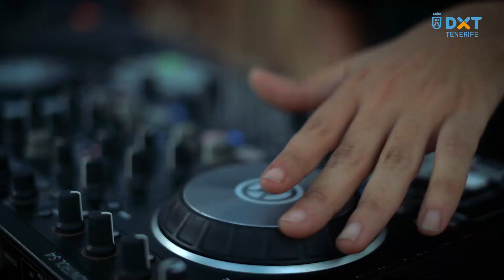Tenerife Urbano 2024: Santiago del Teide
Resumen del último encuentro Tenerife Urbano 2024 celebrado el sábado 14 de septiembre en la localidad de Puerto Santiago, municipio de Santiago del Teide.

Más información en deportestenerife.es